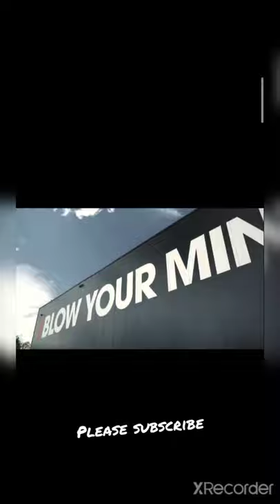ALL NEW LAMBORGHINI URUS lOOKS & DESIGN new WhatsApp Status Video 😁